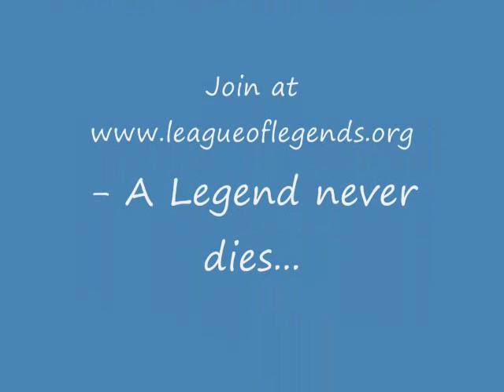Memories of War - Sugarcult CoD4 + CoDWaW Special Moments of Call of Duty Series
A animated version of warfare and music by Sugarcult